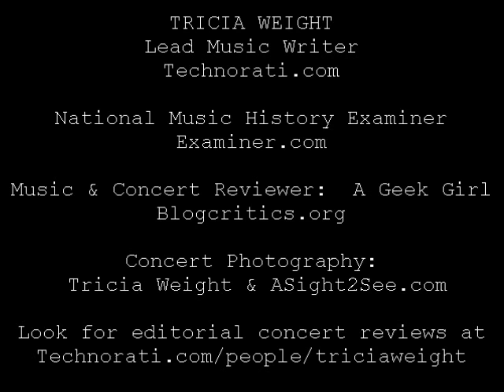ART OF DYING - Concert Photos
for tour dates and band announcements.
Art of Dying was one of the Stand Out performers at Welcome to Rockville.